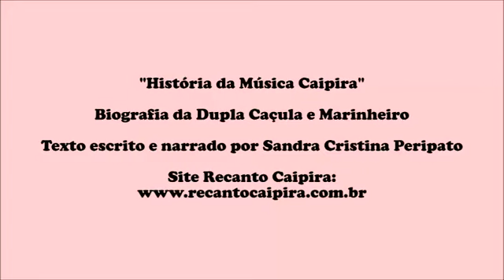Recanto Caipira com Sandra Cristina Peripato - Biografia da Dupla Caçula e Marinheiro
Sandra Cristina Peripato narra a Biografia da Dupla Caçula e Marinheiro